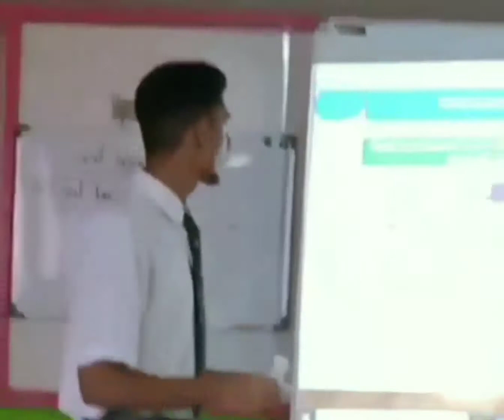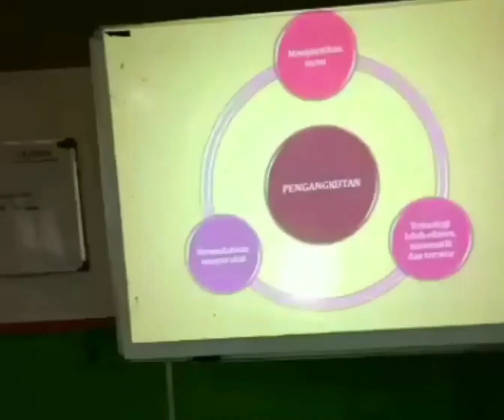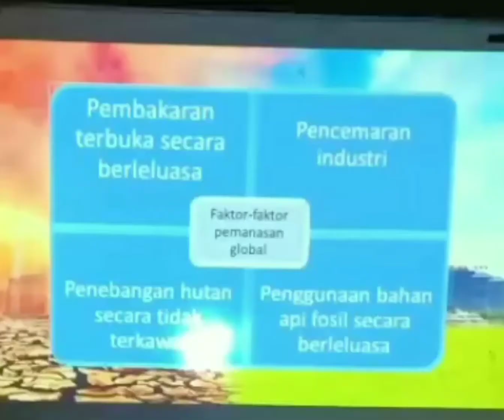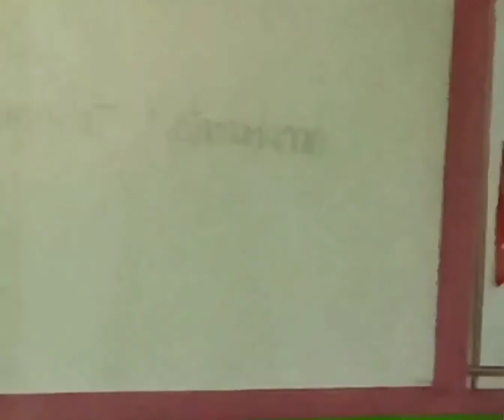PEMBENTANGAN PdPc BAHASA MELAYU (PAK-21) KELAS 4 UIA